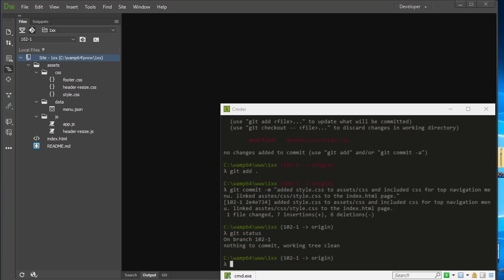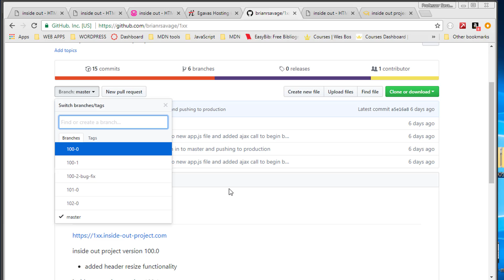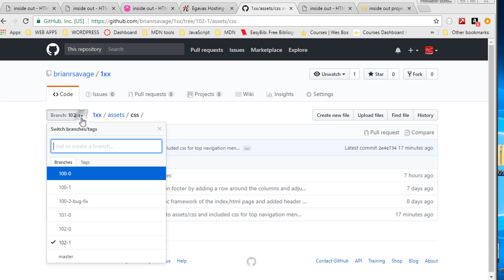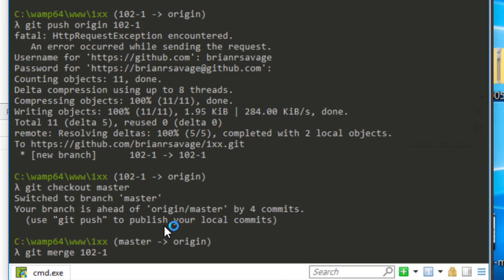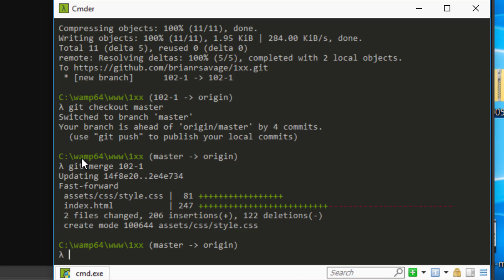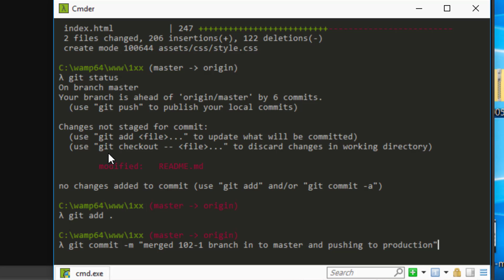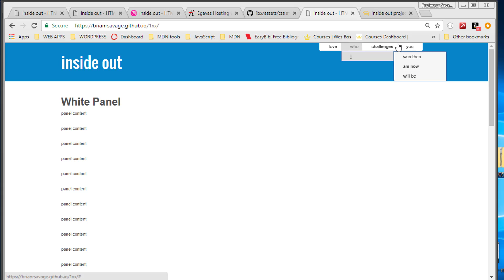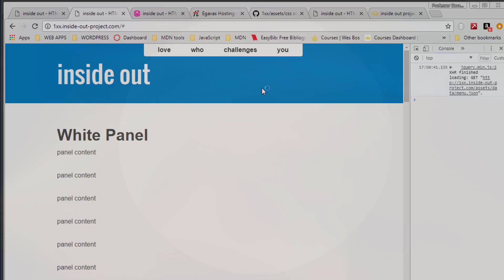inside out – STEP 102.1 | Merge to Master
In this video we merge our 102-1 branch in to master and update our production (web server) and GitHub servers.

Table of Contents:

00:00 - Introduction
00:25 - Overview
01:12 - push the 102-1 branch to GitHub
01:27 - GitHub username
01:32 - GitHub password
01:49 - review push of 102-1 branch to GitHub
02:30 - look at GitHub Pages before the merge
02:50 - checkout the mster branch
03:02 - merge the 102-1 branch in master
03:39 - validate merge on localhost
03:59 - update readme for manifest
05:28 - add and commit merge and updates to mast
06:05 - push master to GitHub with merge
07:33 - push the updated master to production
08:25 - validate the push to prod (web server)